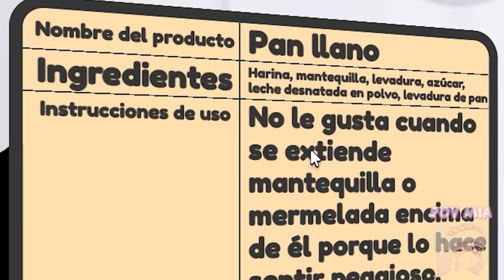LAS VACACIONES SECRETAS DE LAS FRUTAS ft. teamgritón Roblox Secret Staycation